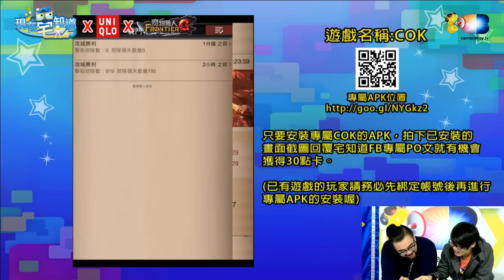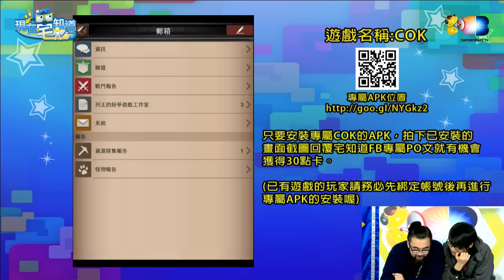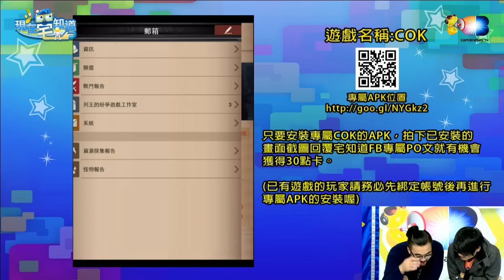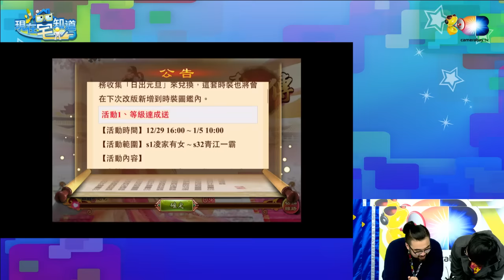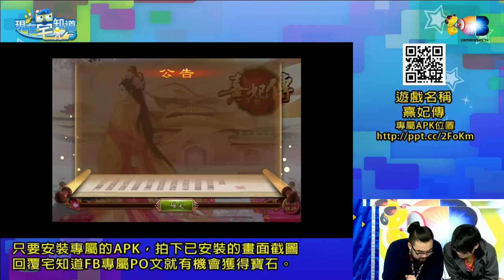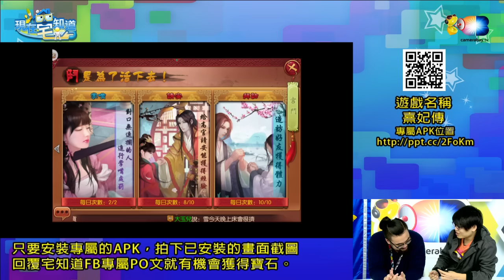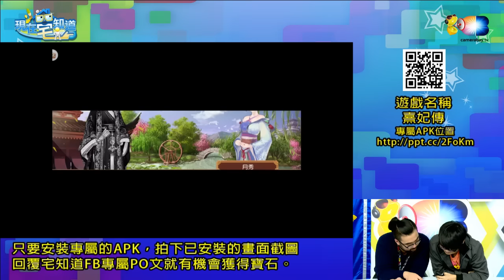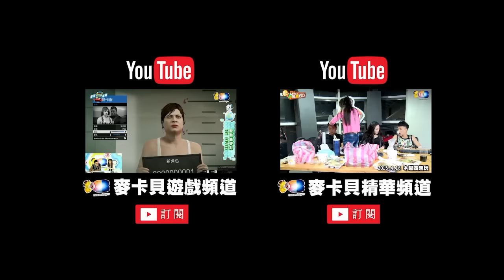20151230麥卡貝歡樂時光 COK&熹妃传工商時間